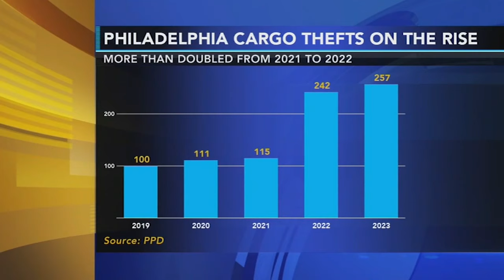MEAT HEIST: Cases of meat stolen after thieves break into tractor-trailers in Northeast Philadelphia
Thieves made off with pallets of meat early Monday morning after two tractor-trailer trucks were broken into in Northeast Philadelphia.

Police say the trucks were parked on Red Lion Road around 1 a.m. when the thieves struck. The drivers, who were asleep in the cabins, were waiting for the nearby refrigeration facility at Quaker Valley Foods to open at 6 a.m.